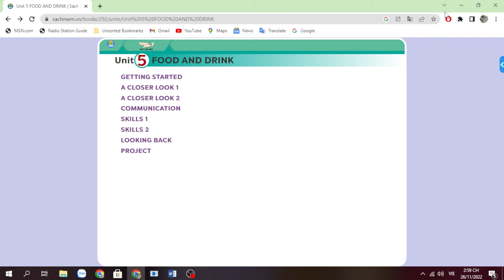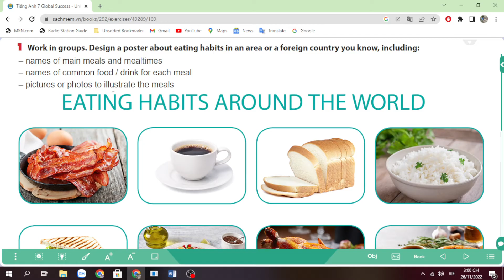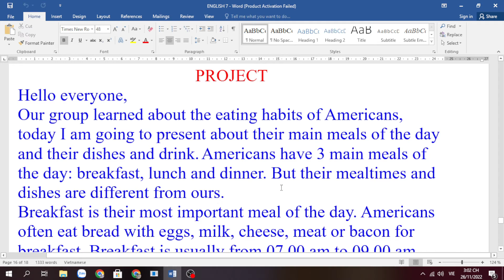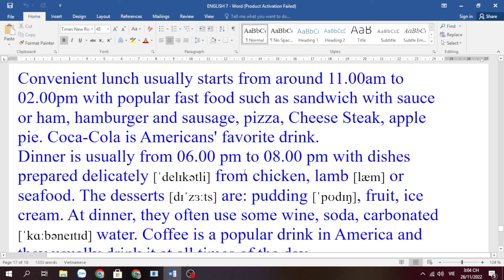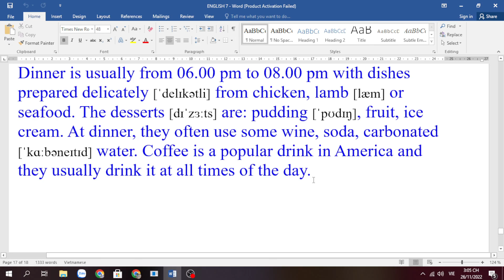Tiếng Anh lớp 7 (sách mới) Global success Unit 5 Project